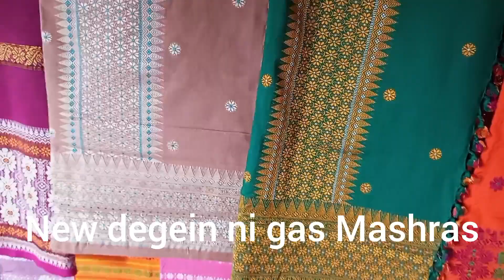New design ni Gas Mashras dokhona available at the market(Mwithasri dokhona dokhan)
Majang mwjang dokhona Fwihang bai dokhona dokhan arw bazer ni dokhona dokhan fwrauo available.visit my YouTube channel for details kochary nk vlogs.